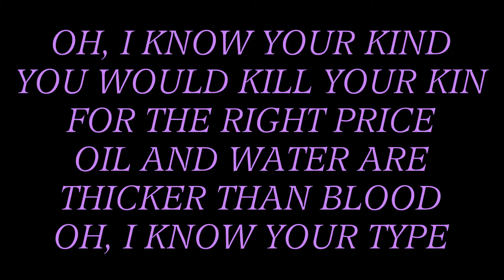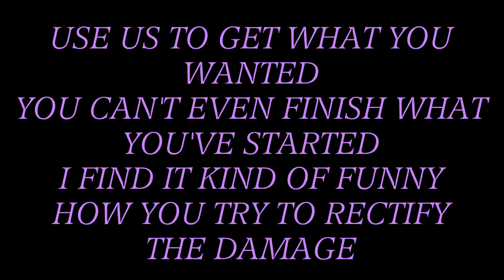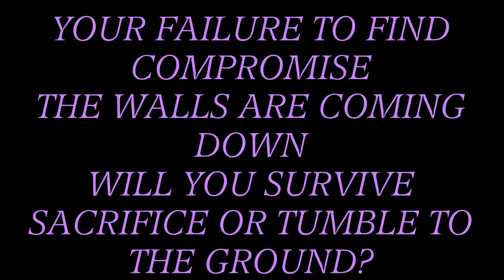10 Years - Alabama